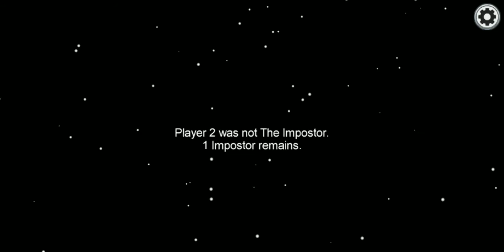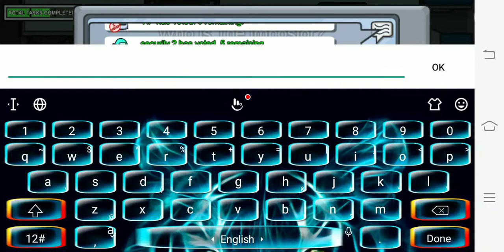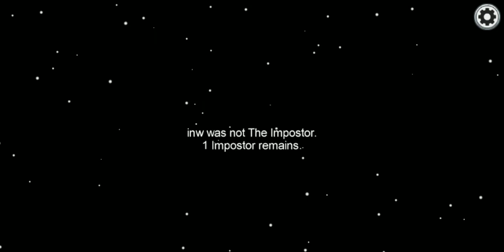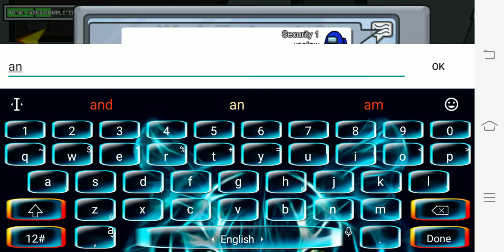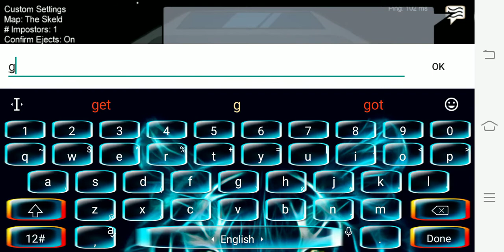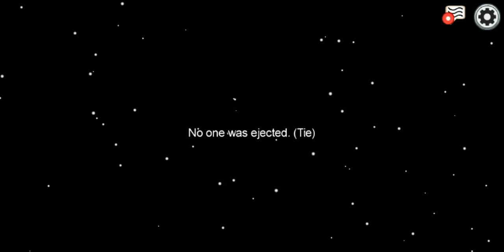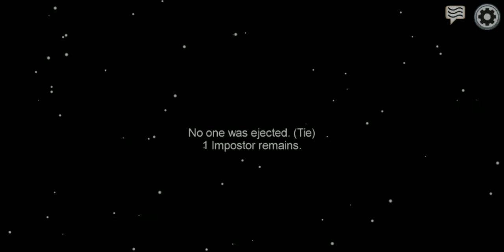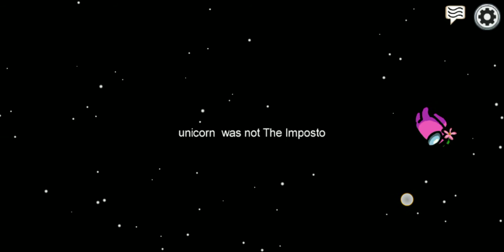Among Us funny gameplay